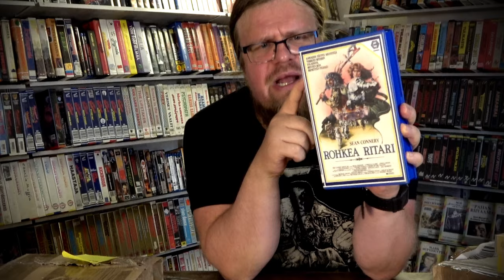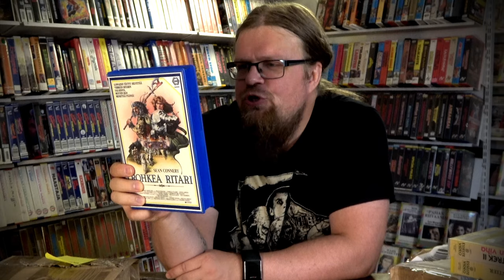Lomaltapaluu Unboksaus! [Videosäkki 119]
Lomat on lusittu ja takaisin sorvin ääreen palattava. Eli unboksailen muutaman paketin, on VHS:sää, lehteä ja lahjoitusta!